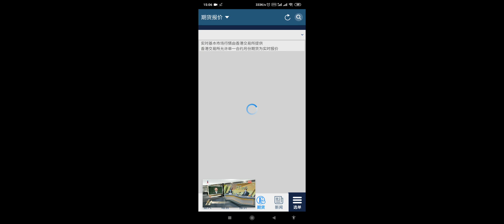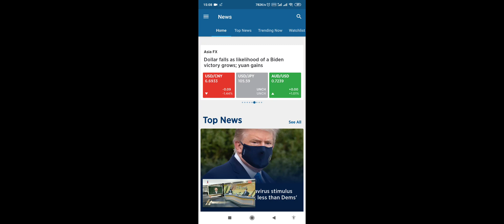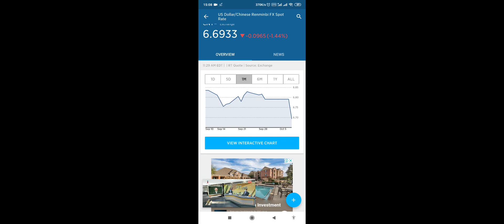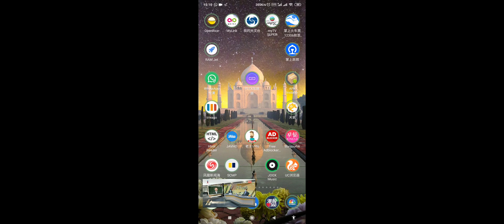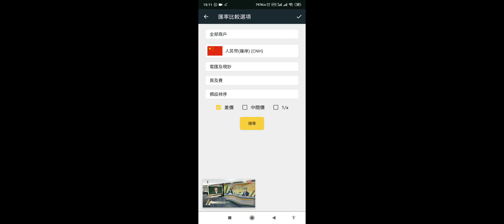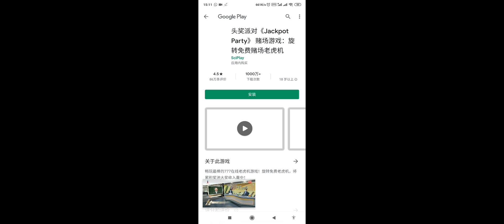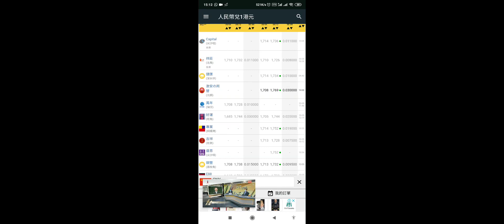20201010 星期六 15:25 農曆八月二十四日 深圳 龍華新區 天晴 温度29.2度C 濕度49%《*粵港澳大灣區财經新聞》之人民幣大幅波動危與機 下午好 視聽版第二部份播出如下:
温天纳Ronald软库(软银)金汇执行董事
1515 CNBC 報升跌幅達百分之一點五之熱門金融產品 上升: 1纳指期貨 2上綜指 3美油 4布油 5天然氣 6黃金 7白銀  下跌: 0